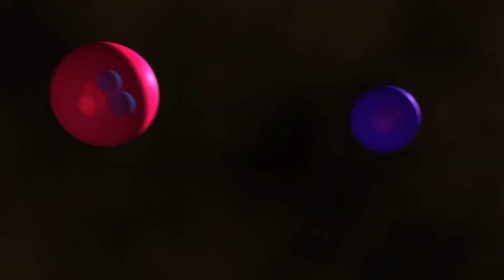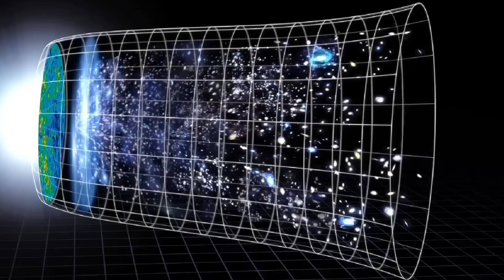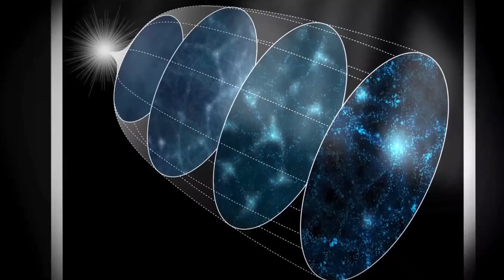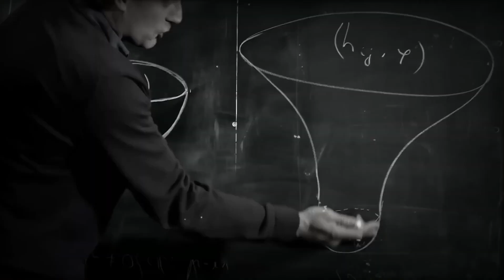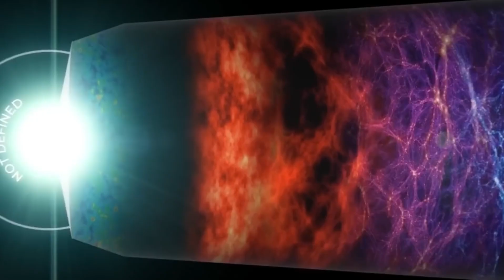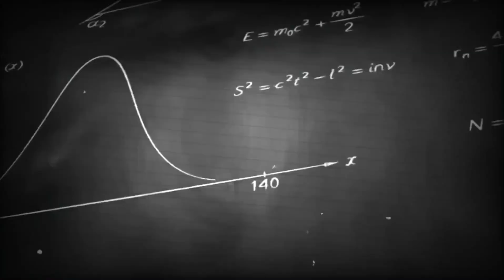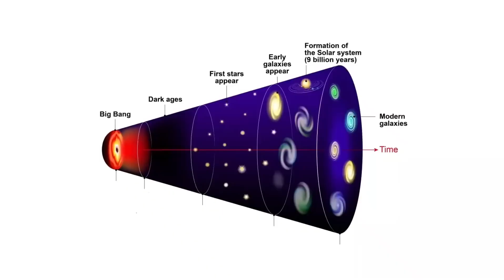The Big Bang Could Have Been Wrong! James Webb Detected 750 Galaxies Outside The Universe!